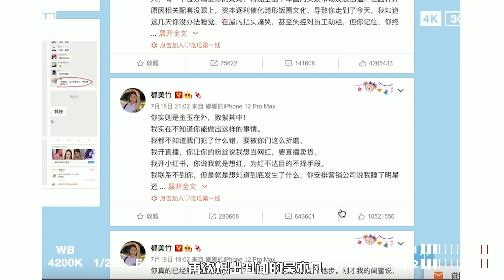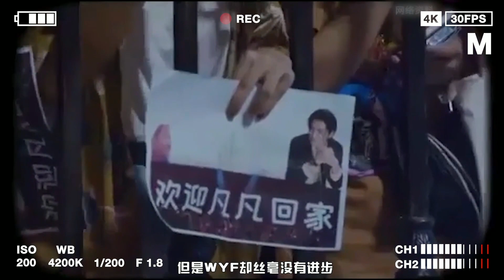吳亦凡顏值崩壞之路，從kris到丙丙，垮掉的不僅僅是顏值……❤️酒醉小精怪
吳亦凡顏值崩壞之路，從kris到丙丙，垮掉的不僅僅是顏值……

捱過千百刀的皮囊，讀過萬卷書的大腦，❤️一個整形醫生娘
這是我唯一的YouTube頻道，希望大家多多支持我的原創正版視頻！